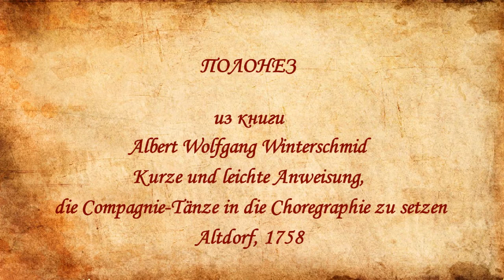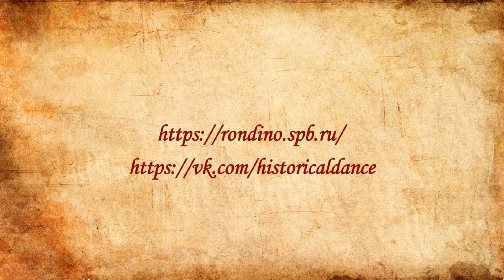Немецкий полонез XVIII века